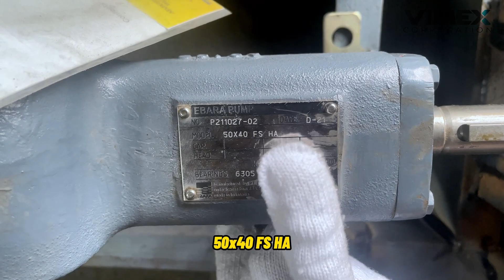Quá trình chuẩn vật tư bị lắp đặt máy bơm EBARA rời trục FSA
Khách hàng có nhu cầu về các loại máy bơm EBARA hay các loại máy bơm công nghiệp xin vui lòng liên hệ Công ty TNHH Vimex để được tư vấn, báo giá chi tiết và hỗ trợ lựa chọn những sản phẩm chính hãng cùng giá thành cạnh tranh nhất.

⏱ Thời gian hoạt động mỗi ngày: 08:00 - 18:00

© Bản quyền thuộc về CÔNG TY TNHH VIMEX
© Copyright CÔNG TY TNHH VIMEX & Do not Reup